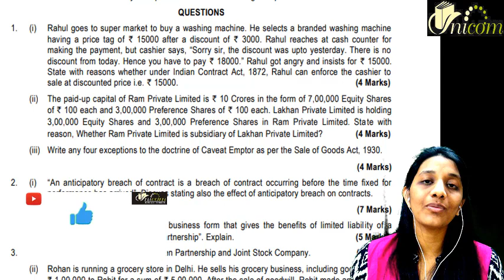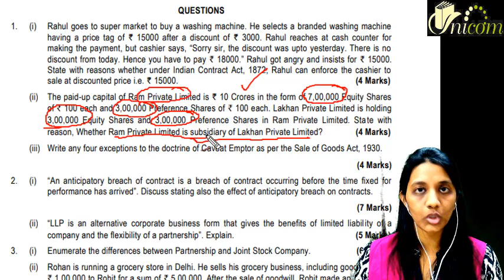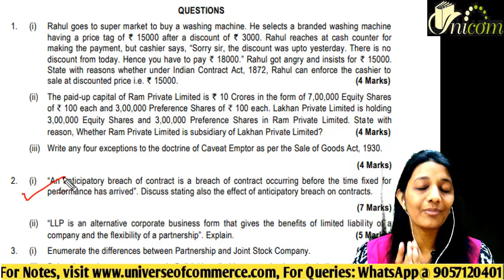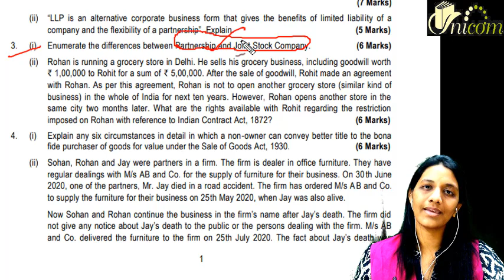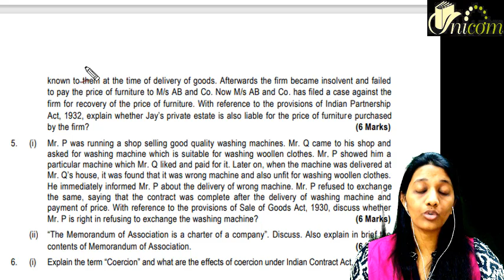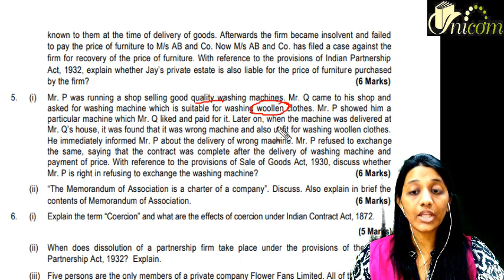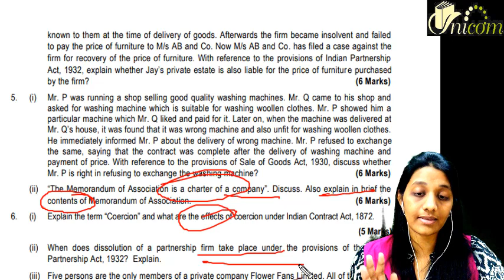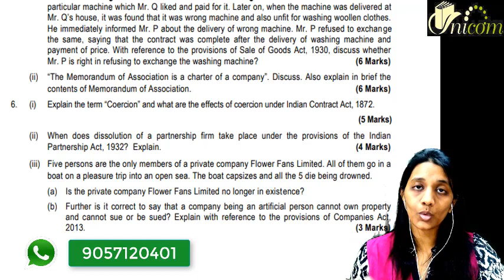Mock Test Paper for Dec 2021 ll CA Foundation ll Business Law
You can get Notes & pdf of MCQs from our telegram channel (FREE) –

(DONT FORGET TO MARK YOUR PRESENCE IN THE COMMENTS SECTION BELOW)

You have to complete  Revision Video with the help of

If this Video was Helpful, Do Leave a Like Since it Encourage Us to Make More Videos for All of You